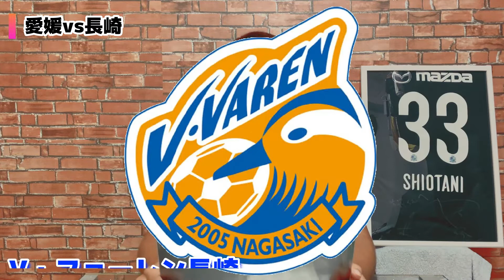【J2第33節】京都は首位追走へ難敵SC相模原と対戦！逆転昇格は起こるのか？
【後半戦戦力分析】
横浜FC編→ youtu.be/D7d8ZmSmcSI
浦和レッズ→ youtu.be/_XabS7IvJKw
名古屋グランパス→ youtu.be/9CSOzpVZu_o
ヴィッセル神戸→ youtu.be/I2Bx74D3qdQ

今回はJ2第33節のPREVIEWを注目の3試合をさせていただきました👍

ここから更に昇格争いが面白くなるJ2リーグなので皆さんも注目してみていきましょう💪💪

明日からも様々なＪリーグニュースを取り上げて行きたいと思うので、やって欲しい企画やチームなどがあればコメントお待ちしています！